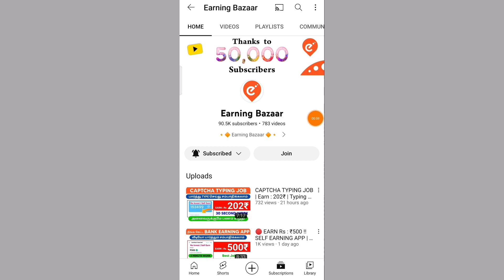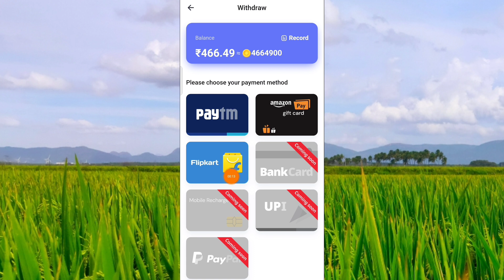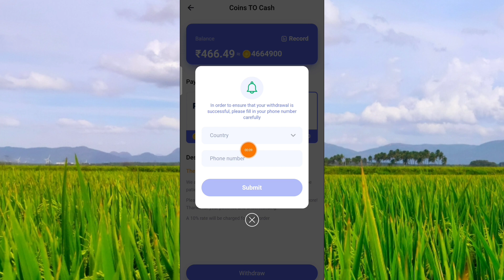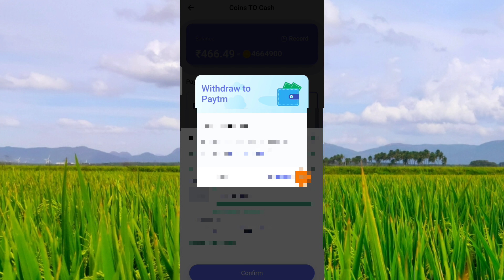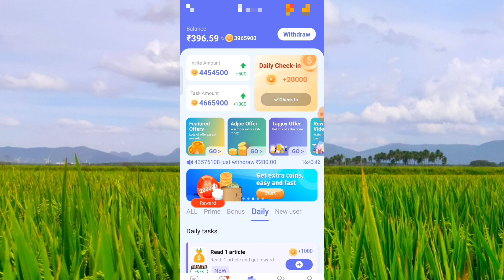Earn Money by Watching Videos 🔥 EARN : 466₹ | Money Earning Apps Tamil |Online Jobs at Home in Tamil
👉 App Link :  Check in Comment Section ⚡

Your Search :

Google
Best Self Earn App
Mobile Form Filling Job 2022
Earning App Tamil Jobs in 2022